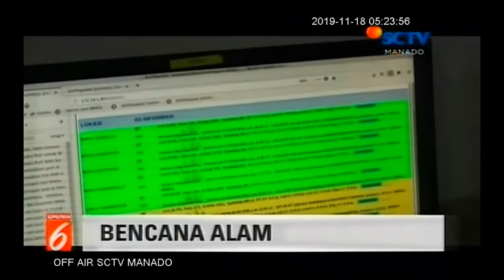Pasca Gempa Magnitudo 7,1, Msh Terjadi 270 Gempa Susulan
Pasca gempa berkekuatan magnetudo 7,1 yang menguncang Jailolo Maluku Utara dan Sulawesi Utara, pada jumat dinihari 15 November 2019, hingga minggu sore 17 november 2019, pukul 17.00 waktu indonesia bagian tengah, tercatat gempa susulan terjadi sebanyak 270 kali dengan tekanan lebih rendah dari gempa utama,